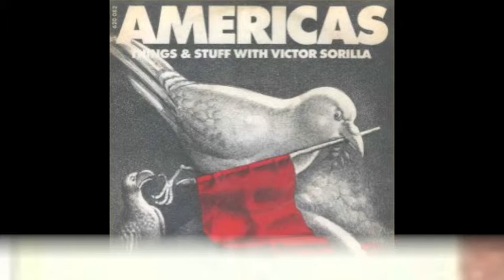The Beach by Miguel Flores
Miguel Flores, auteur-compositeur-interprète, qui a travaillé en France et en Suisse, nous a quitté trop vite en 2006.
Il nous a laissé de nombreuses chansons. En voici un premier échantillon.
Si certains titres vous intérressent, n'hésitez pas à nous contacter, il y en a d'autres!
Miguel Flores , singer- songwriter, who has worked in France and Switzerland, left us too soon in 2006.
He left us many songs . Here is a first sample.